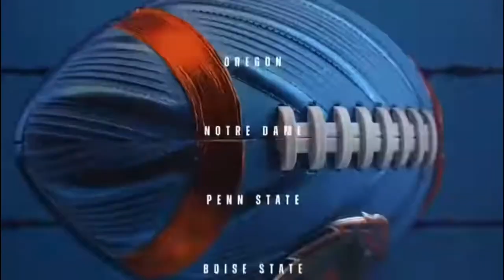MCFBA College Gameday Week 1! (Ann Arbor, Michigan)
Note: UNC is now Holy Cross